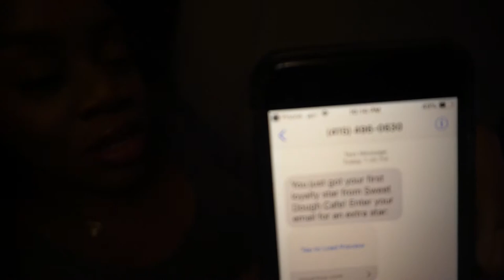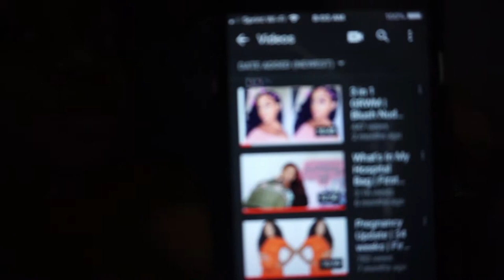ASHLEIGH'S WEEK | 1 | Miss Ashleigh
Feel free to thumbs me up I really appreciate all the LOVE. xo

iG Missashhleigh
SnapChat Missashhleigh